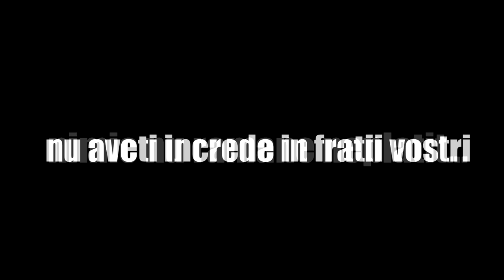PRANK EXTREM CU FĂINĂ SI MUȘTAR!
⚫Melodia de la final:
Deliric - Linii De Tramvai (feat. DOC) (Videoclip)